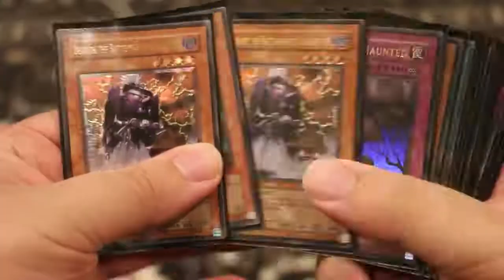Draw! Goody cardo! Draw! Donald cardo! Draw! Mickey cardo!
Funny moment from Somecallmejohnny's Kingdom Hearts Chain of Memories review